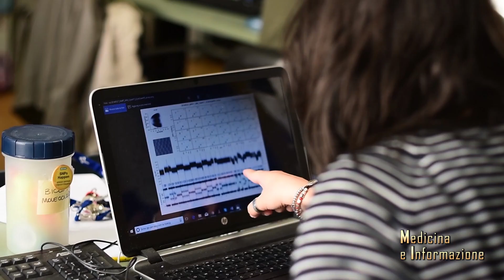Trapianto di midollo nei tumori del sangue: autologo o allogenico? e in quali casi?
Negli ultimi anni la ricerca ha messo a punto farmaci sempre più mirati ed efficaci per combattere i tumori del sangue,  leucemie, linfomi e mieloma, ma il trapianto di cellule staminali, o trapianto di midollo osseo, ricopre ancora un ruolo centrale nel percorso di molti pazienti. E' molto importane che la procedura sia decisa in base alla tipologia di neoplasia ma anche di paziente, in base alle sue condizioni generali, all'età e ad altri fattori che possono influenzare il buon esito. Un altro aspetto importane da considerare è quando avviare il paziente ad un trapianto autologo, quindi con cellule staminali del paziente stesso, o ad un trapianto allogenico, quindi da donatore compatibile. La fase di preparazione al trapianto è molto delicata, con una chemioterapia che in qualche modo "azzeri" il sistema immunitario de paziente per far sì che le cellule infuse con il trapianto possano soppiantare quelle malate, ma anche le settimane e i primi mesi dopo il trapianto sono estremamente delicate perchè c'è da valutare l'attecchimento delle nuove cellule, ma c'è anche da fare prevenzione di possibili infezioni e c'è da garantire un corretto percorso di ripresa, motivo per cui è importante che il paziente mantenga un costante contatto con il centro di ematologia dove ha effettuato il trapianto.
Abbiamo parlato di tutto questo, di quali pazienti saino candidati al trapianto, di quali tumori del sangue richiedano un trapianto autologo e quali invece l'allogenico, e di di tutti i passaggi necessari per arrivare al trapianto e quali regole nei mesi successivi con la Prof. ssa Simona Sica, Direttore Programma Trapianti di Cellule Staminali Fondazione Policlinico A. Gemelli IRCCS, Roma